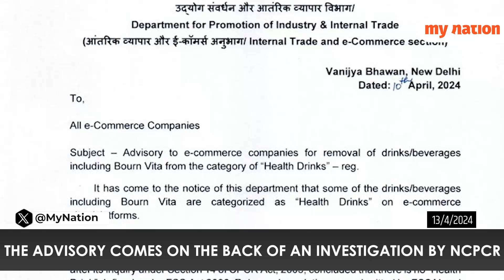Centre order to remove Bournvita from 'Health Drinks' category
The Ministry of Commerce and Industry has issued an advisory to the e-commerce companies, directing them to remove all drinks and beverages including Bournvita from the category of 'health drinks', on their portal and platforms.